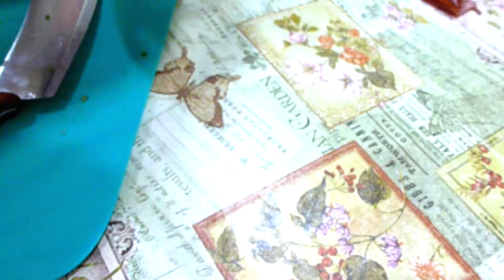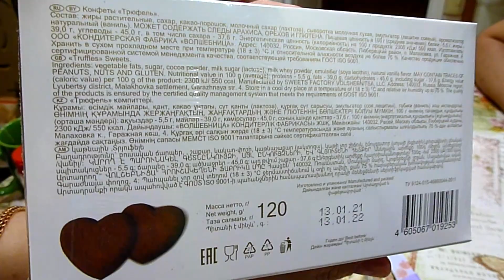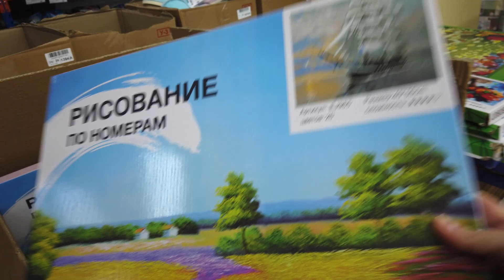ПАВЛИНЬИ ХВОСТЫ В ФИКС ПРАЙС!😲 И ДРУГИЕ НЕ МЕНЕЕ ИНТЕРЕСНЫЕ НОВИНКИ! ПИЦЦА НЕВЕРОЯТНАЯ "МНОГО ЛУКА"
😊 УЛЁТНЫЕ НОВИНКИ ЯНВАРЯ🥰 в Фикс Прайс! ОЧЕНЬ НАСЫЩЕННЫЙ ВЛОГ! Давайте посмотрим что нового привезли, полезного, нужного или красивого. Выбирайте, приценивайтесь, пишите комментарии, если вы уже что-то пробовали!